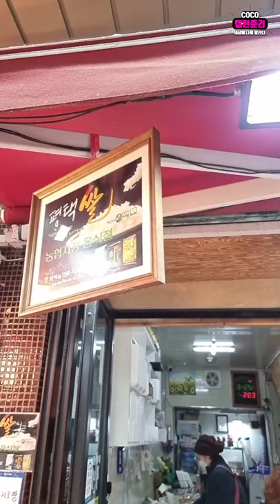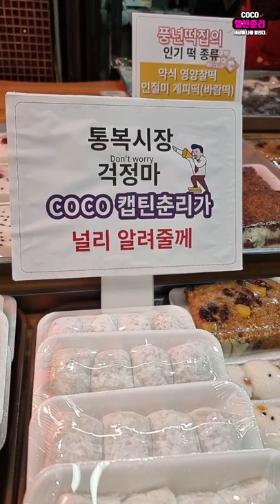[Live] 통복시장과 떡에 애정이 가득한 떡집 '풍년떡집'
통복시장의 사랑과 떡에대한 애정이 가득하고 매일 새벽에 떡을 직접 만드는 풍년떡집 많은 이용 부탁드립니다~